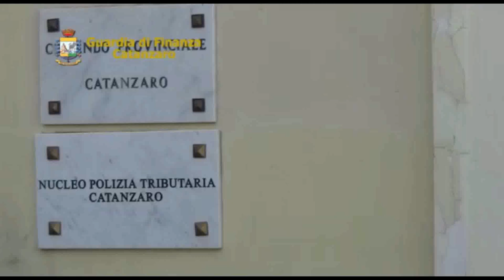Operazione antidroga: fiumi di coca verso la Sicilia